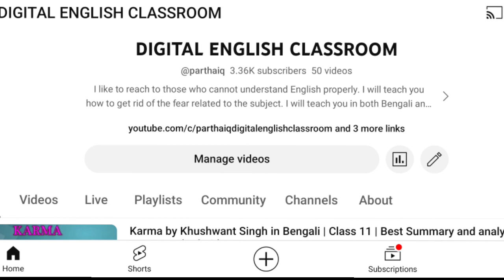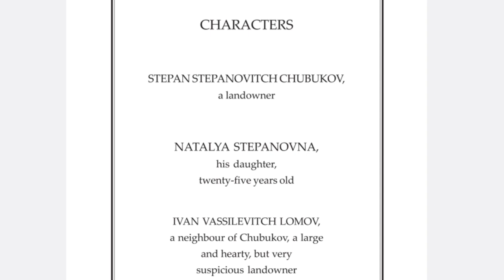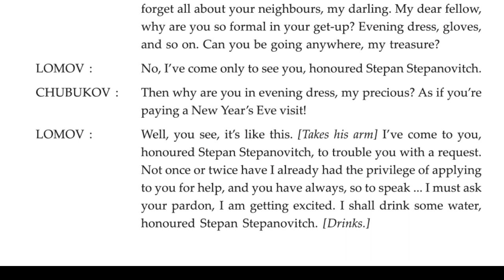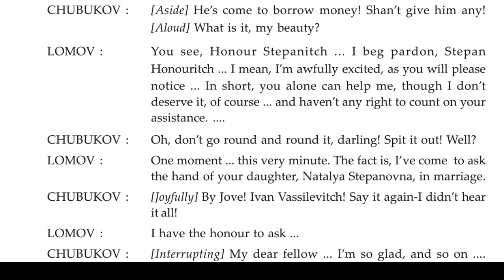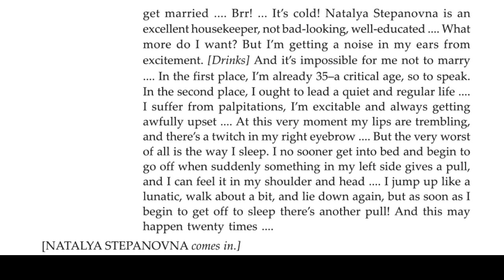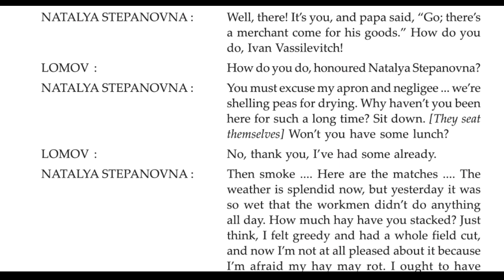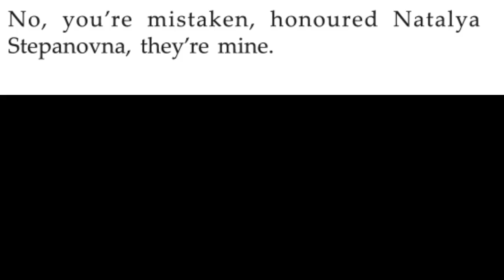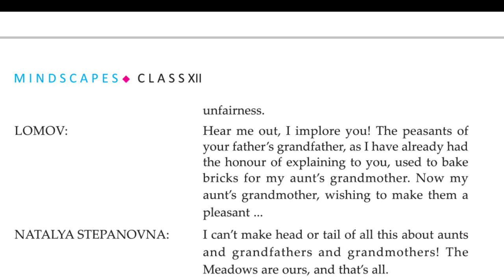The Proposal Part I | Anton Chekhov | One Act Play | Class 12 | Russian Play | HS English